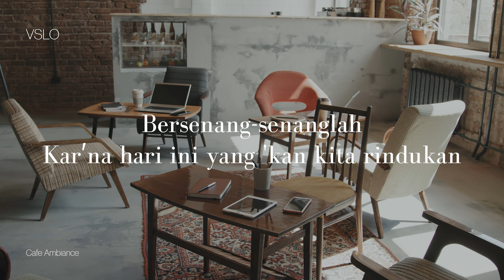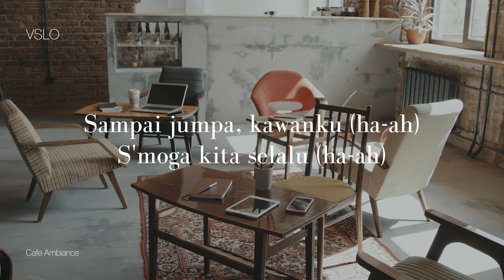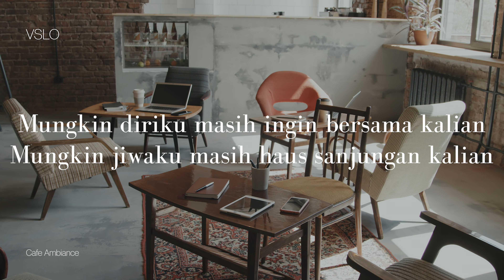VSLO: Rendy Pandugo - Sebuah Kisah Klasik (Lyrics) | Vinyl Mode & Cafe Ambiance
Lirik Rendy Pandugo - Sebuah Kisah Klasik